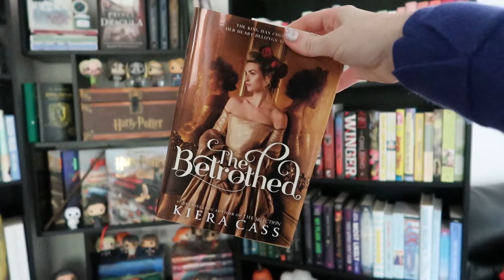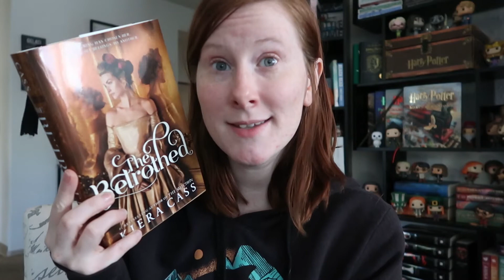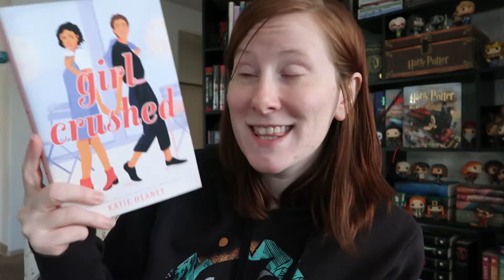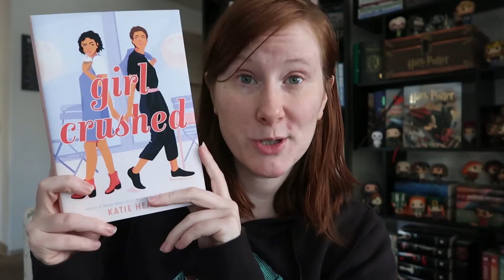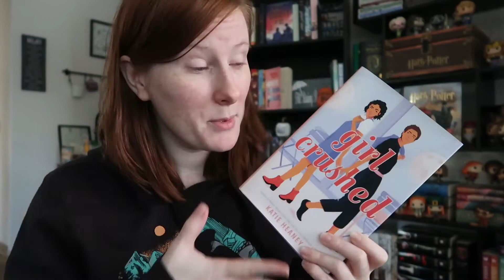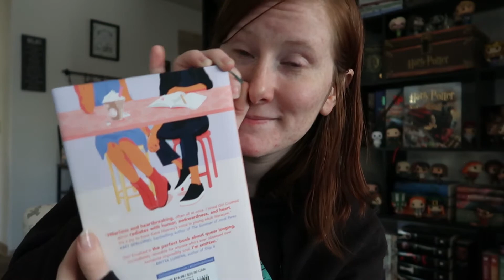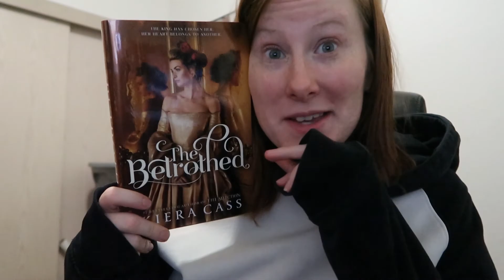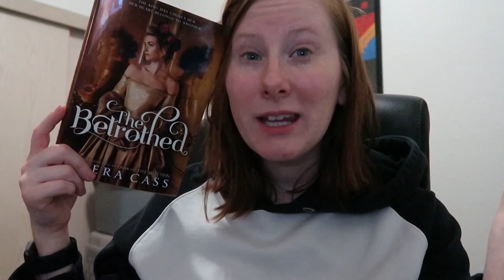Month Long Reading Vlog!